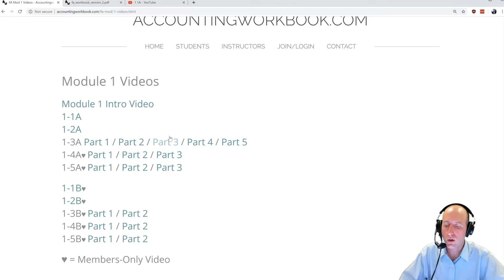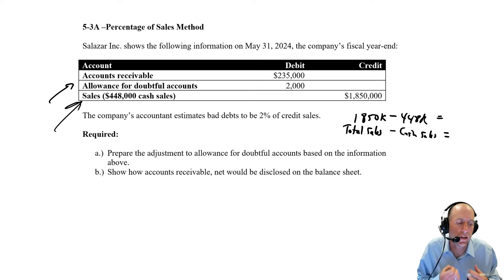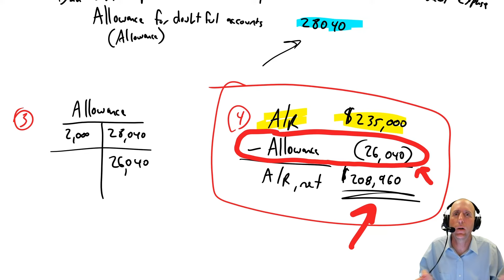FA23 - Accounts Receivable - Percentage of Sales Method Example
to download the problems.

If you'd like to become a member an gain access to over 100 "Members Only" tutorial videos found - click the join button or click this

Module 5 examines receivables.  We learn about the allowance for doubtful accounts and writing off bad debts.  We learn two allowance methods: the percentage of sales method (income statement method) and the aging of receivables method (balance sheet method).